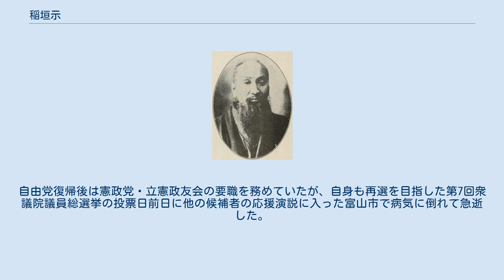稲垣示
富山県選出の衆議院議員_(帝国議会)
稲垣 示（いながき しめす、嘉永2年8月20日（1849年10月6日） - 明治35年（1902年）8月9日）は、明治時代の政治家。
衆議院議員。
幼名は恒太郎。
号は虎岳（こがく）。
 越中国射水郡棚田村（後に富山県二口村、現在の射水市）出身。
野上文山らに学び、明治維新後は新川県小学校教員講習所・石川県農業講習所に学ぶ。
 板垣退助に呼応して自由民権運動に参加して、明治13年（1880年）に愛国社第4回大会に参加、高岡にて政治結社「北立社」を結成する。
翌年の自由党結成に参加、明治15年（1882年）1月には北立社を自由党支部である「北立自由党」へ改組して瑞龍寺において結党大会を開いた。
同年6月には石川県県会議員に選ばれるが、同年10月県令千坂高雅の私生活のスキャンダルを県会にて取り上げたことが官吏侮辱罪に問われ、重禁錮5か月罰金30円の判決を受けて議員を除名された。
杉田定一らとともに北陸地方の自由民権派の結集に努めて明治16年（1883年）3月10日に瑞龍寺にて「北陸七州有志懇談会」を主催して成功を収めるが、これをきっかけとして高田事件が発生、稲垣も明治18年（1885年）になって大井憲太郎の朝鮮政府転覆計画に協力したとして逮捕され、外患罪によって軽禁錮5年の判決を言い渡されて3年間入獄（大阪事件）、この間に詠んだ短歌300首を後に『狭衣集』としてまとめて刊行した。
 大日本帝国憲法発布に伴う大赦で釈放の後は大同団結運動に参加するが運動の主流から外れたため、大同倶楽部・国民自由党・独立倶楽部・東洋自由党・大日本協会と渡り歩き、再興された自由党に復帰したのは、明治31年（1898年）のことであった。
この間、第2回衆議院議員総選挙では富山県3区より吏党系候補として当選し、以後2回（第3回・第6回）当選、田中正造と協力して足尾銅山鉱毒事件を追求したり、普通選挙運動を展開したりした。
自由党復帰後は憲政党・立憲政友会の要職を務めていたが、自身も再選を目指した第7回衆議院議員総選挙の投票日前日に他の候補者の応援演説に入った富山市で病気に倒れて急逝した。